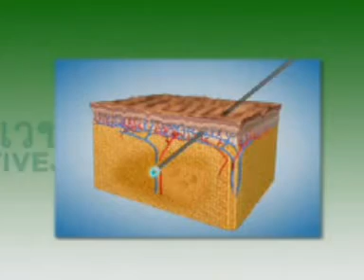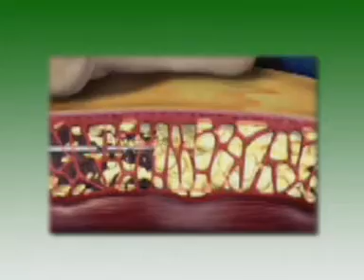เคล็ดลับการดูแลรูปร่าง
เคล็ดลับการดูแลรูปร่างให้สมส่วน สมวัย ทำได้ไม่ยาก